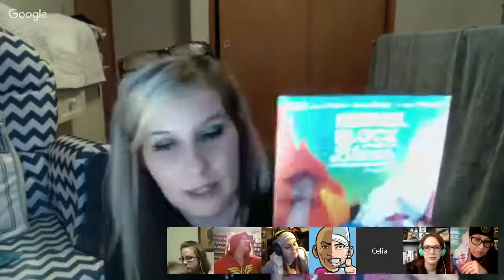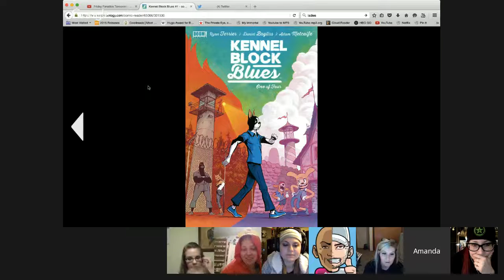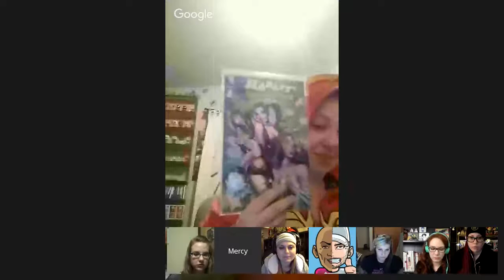Friday Fanatics Takeover Episode 3...Coming soon Female Fanatic Force!!!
The Ladies are moving to their own Channel (FEMALE FANATIC FORCE) Dont miss their Premier Episode coming soon!